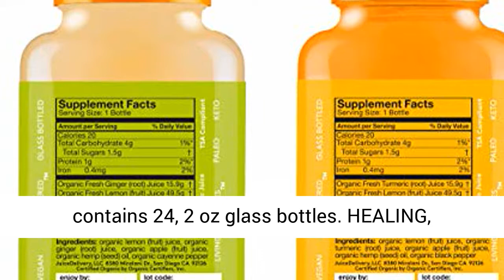Sol-ti HEMP+ SuperShot Variety Pack - Organic Cold Pressed Turmeric and Ginger Shots - REVIEW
Sol-ti HEMP+ SuperShot Variety Pack - Organic Cold Pressed Turmeric and Ginger Shots, Natural Revitalizing Drink, 24PK - REVIEW

MIX & MATCH - HEMP+ SuperShot Variety Pack filled with 12 HEMP+ Ginger SuperShot and 12 HEMP+ Turmeric SuperShot. Case contains 24, 2 oz glass bottles
HEALING, BALANCING & REVITALIZATION - Each HEMP+ SuperShot is packed with 30mg of hempseed oil as well as organic cold pressed juice & superfoods
FUSION OF SCIENCE & NATURE - Our beverages are an elixir of fresh, organic ingredients with genuine benefits for your wellbeing. Perishable, Keep Refrigerated
HINT OF THE UNEXPECTED - Our glass bottled beverages are made from organic ingredients and light filtered for ultimate freshness & without any preservatives in our cold-pressed low sugar juice
OUR UNCOMPROMISING COMMITMENT - Sol-ti is built on a passion for healthy living & sustainability; we measure success by how we positively transform our community & planet